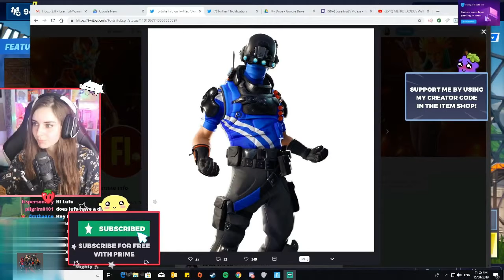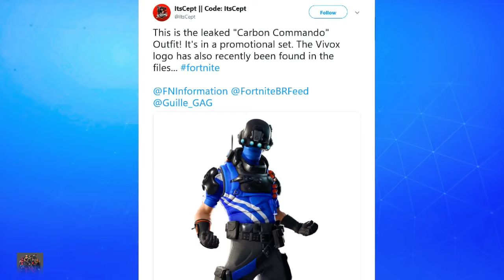Streamers React To Fortnite New Free Carbon Commando Skin! Fortnite Battle Royale (fortnite squad)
Streamers React To Fortnite New Free Carbon Commando Skin! Fortnite Battle Royale